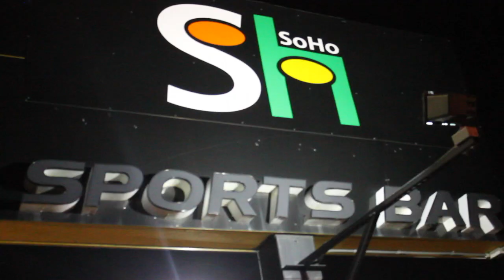H.I.P.P.I.E. PROGRAM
H.I.P.P.I.E. PROGRAM PERFORMANCE AT SOHO